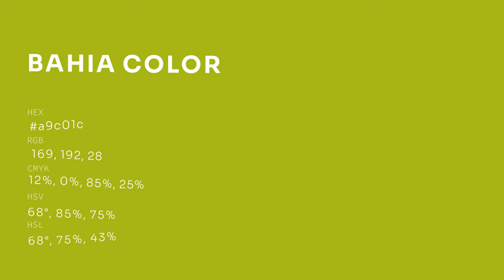Bahia color a9c01c hex color - Green color - Cool color a9c01c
What color is Bahia ? a9c01c hex color - Green color - Cool color a9c01c

Hex a9c01c Color Code is also known as Bahia color.

Hex a9c01c Color code in RGB color code model is created after adding 66.27% red color, 75.29% green color and 10.98% blue color.
Hex a9c01c Color code in CMYK color (process color) code model is generated after subtraction of 11% cyan, 0% magenta, 85% yellow and 24% black.